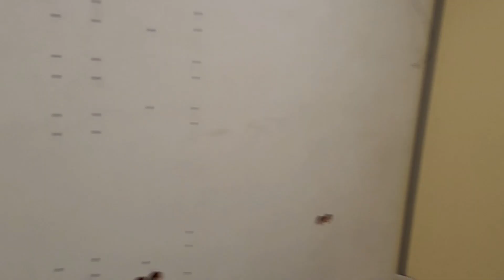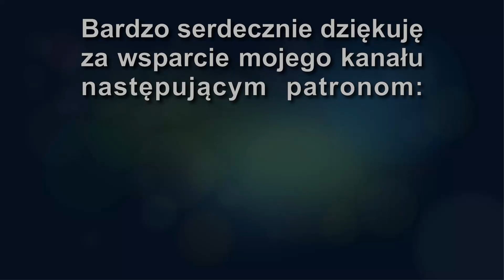METAMORFOZA NORY NOWY MAGAZYN ENERGII LiFePO4 BATTERY VICTRON ENERGY POD OFF GRID NOWA FOTOWOLTAIKA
Tak jak obiecałem, tak też czynię. Zobaczcie jak udało się przeprowadzić metamorfozę pomieszczenia piwnicznego, w którym wcześniej stał stary magazyn energii. Najpierw zrobiłem część wylewek. Następnie rozebrałem regały i przestawiłem akumulatory na podłogę. Dolałem drugą część wylewek. Następnie magazyn energii trafił do garażu a do pomieszczenia weszli tynkarze. Po tych czynnościach mogłem się już wreszcie zabrać za przeobrażenie brzydkiego kaczątka w pięknego łabędzia.

Odcinek #147